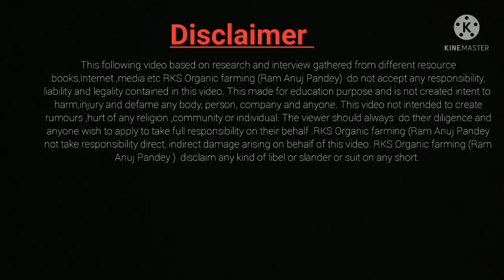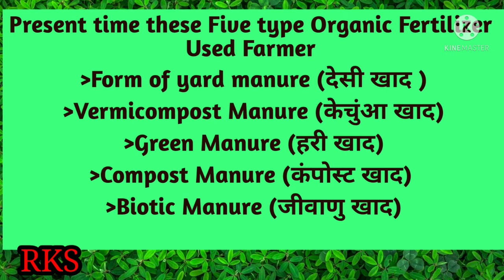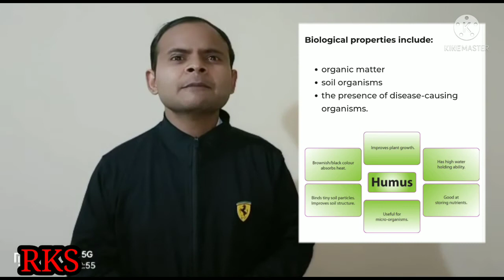Farmer big problem ??🤔🤔 //Now Resolve spnf zero budget Subhash Paleker Ji RKS RAM ANUJ PANDEY 🙏🙏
This video for education purpose.
Video recording help-Mr. Mahesh kumar Gautam..